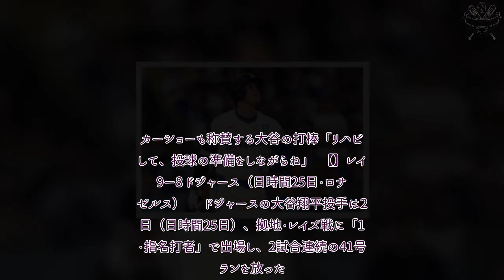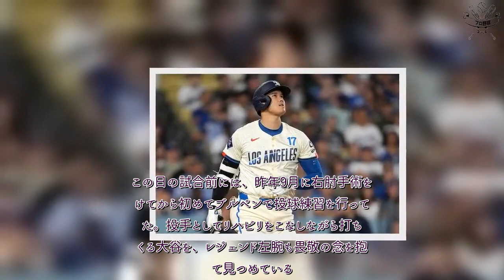プロ野球 速報！ 大谷翔平をカーショー絶賛「かなり並外れている」 特別な毎日は「言葉では言い尽くせない」